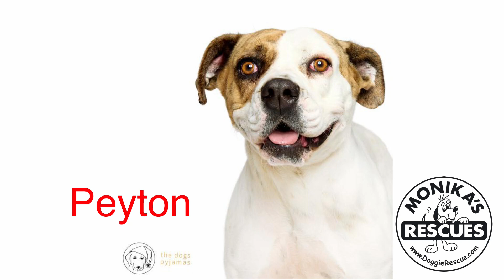Peyton at the Beach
Peyton can be shy when she first meets someone and took a few walks for me to see her super affectionate side. She loves cuddles and will happily just lie on your lap, sit by your side, give you a cuddle and a kiss or be next to you. She has come such a long way in the time we have had her. She walks well on lead and pays attention to the handler. She is nervous of trucks. She is social with dogs but does not like dogs in her face. She is not a fan of female dogs.
Walkers say "Listens to instructions and can be distracted with pats and treats" "She now LOVES getting in the car as I’m sure she associates it with her offsite adventures. She walks on a nice loose lead and has no reactively to dogs offsite in fact she wags her tail and looks at them and I think she is wishing she could play with them.  Peyton prefers places which aren’t super busy and didn’t seem that excited by the beach but loves bushwalks.  Onsite she doesn’t react to any friendly non-reactive dogs and if a dog ignores her she never barks at it however if a dog barks at her she does get scared and barks." She has a short coat and weighs 27.7kg.

To enquire about Peyton, please complete the adoption questionnaire on our